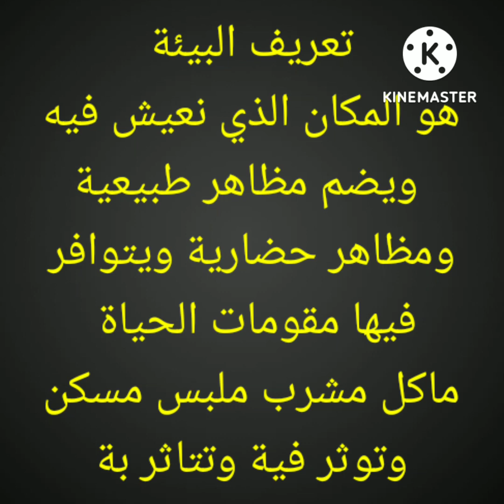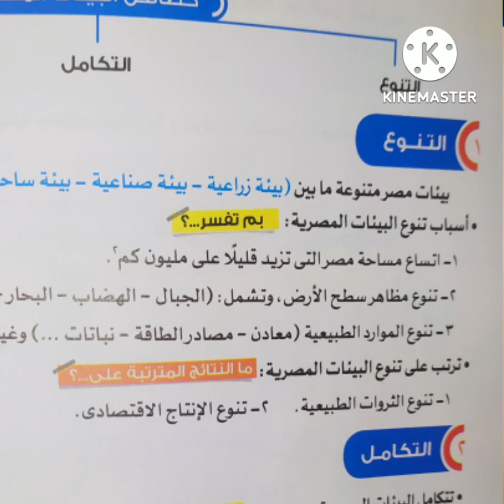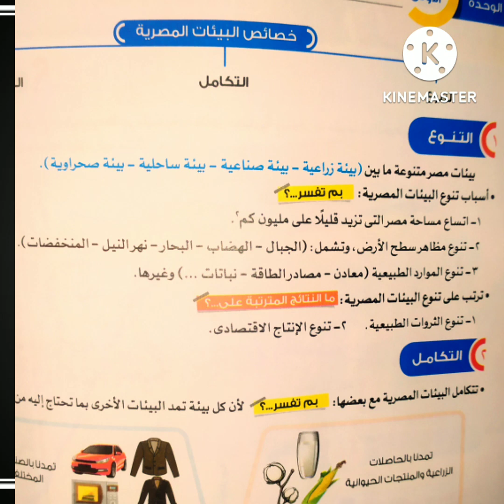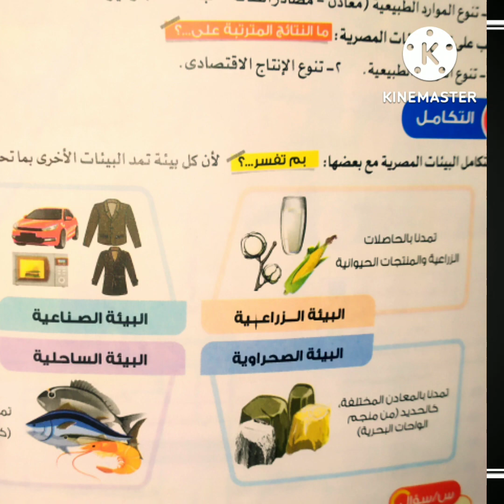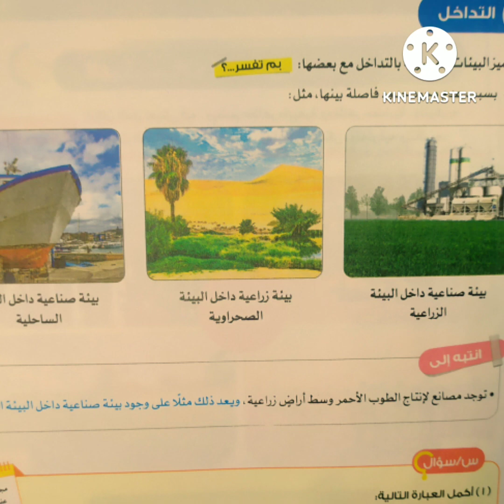الدرس الاول (البيئات المصرية)للصف السادس الابتدائي الترم الأول للعام الدراسى ٢٠٢٢/٢٠٢٣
هنتعرف على جميع البيئات المصرية
وهنعرف اسباب التنوع والتداخل والتكامل
كمان هتعرف مفهوم البيئة